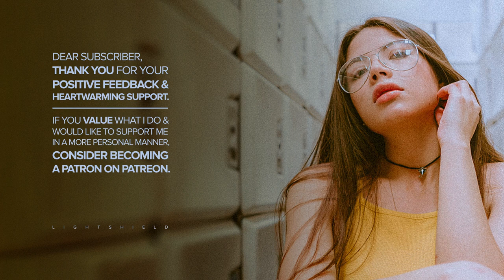Cassie - Me & U (West1ne Remix) [Lyrics in CC]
This track is exclusively available for listening on YouTube except for Patrons, press "Show More" to see the details down below.

Welcome to LightShield! Consider liking and sharing, if you enjoyed listening. By doing so, you support both the artists of the tracks and the channel. Furthermore, any kind of support will be highly appreciated. Thank you in advance!